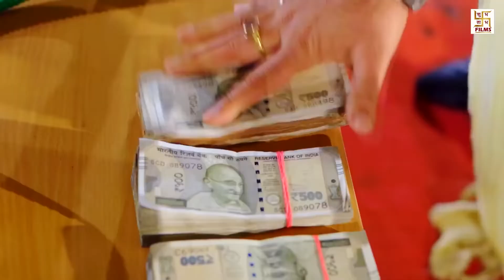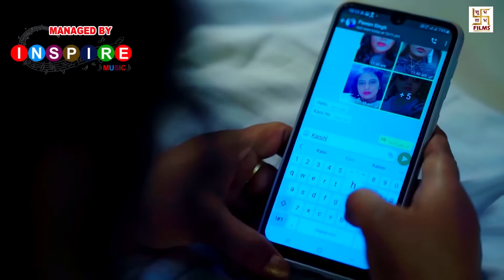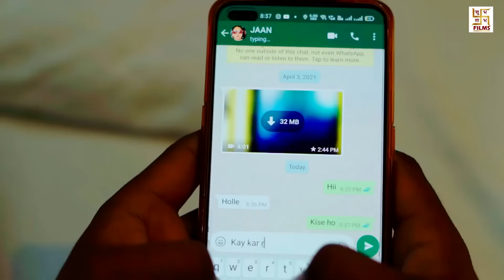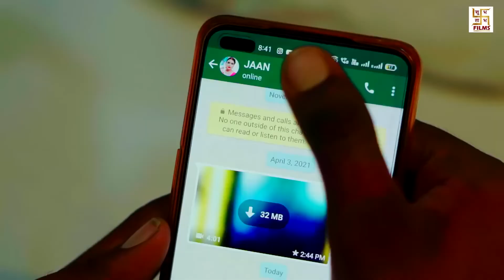Video | होई बवाल पाँच के | पॉवर स्टार Pawan Singh | Hoi Bawal Panch Ke | Party Special Song 2024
00 Bich Jaimal Pa
03:29 Dhan Dhua Ho Jai
06:38  Kunwar Wala DP
►  Producer :- Vickky Singh, Abhishek Singh
►  Managed By :- Inspire Music
► Label / Company :- Shubh Labh Films
► Digital Head :- Patel Ravi Singh
► Digital Partner :- Inspire Music (Amit Singh)
► Coordinator :- Suraj Singh